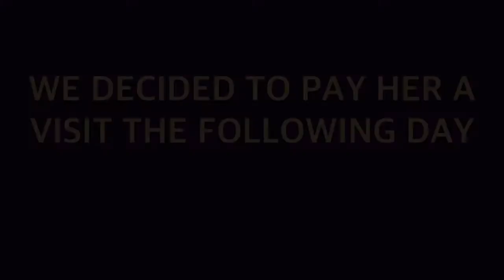MY STRANGE ADDICTION -- LICKING ENVELOPES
Did you laugh or cry 😂💘?¿
This is not real. I like licking the glue but not all the time 😂.

FAQ:
Age- I should be 10
Filmed on: IPhone 5 🙂💘
Edit apps: Too many things